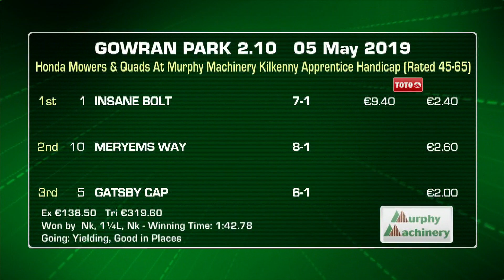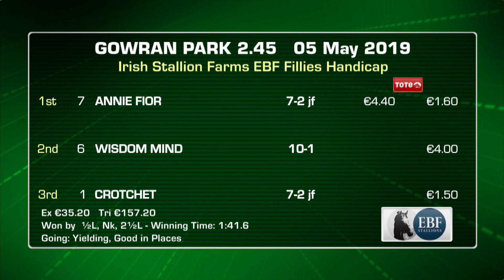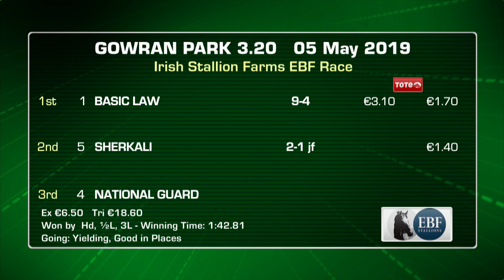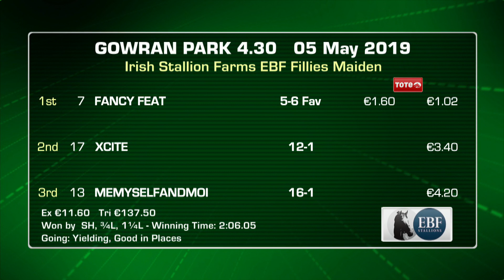Racing Highlights: Gowran Park May 5th 2019